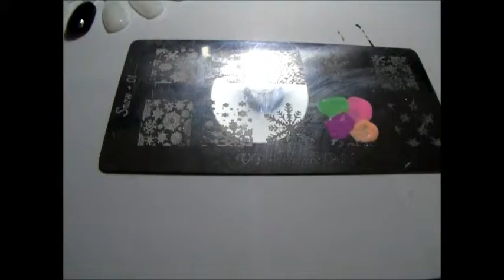Be - Carimbando em cima do preto